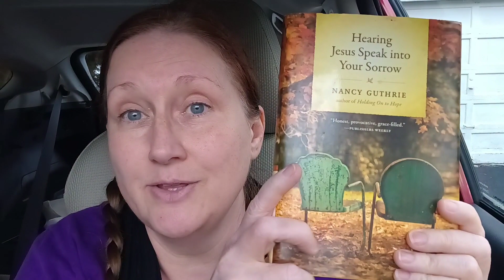2023 Was TOUGH! No Matter Your Struggle Let's Look Forward to 2024 with God's HOPE and PROMISES!!!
Please join me for this Christian inspiration video where I share my struggle with grief (without specific details about the loss to protect privacy) in 2023 and how God has helped!!! I share many other struggles you may have had (financial, health, desertion, setback, disappointment, etc.) in 2023 and present scripture to help!!! We can look forward to 2024 with the HOPE and the PROMISES of God! To God be the Glory!!!